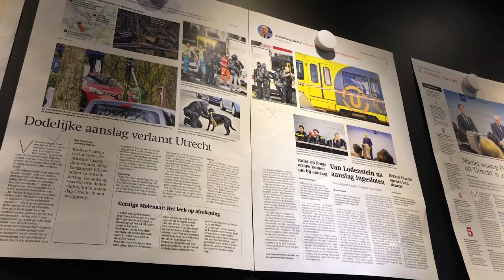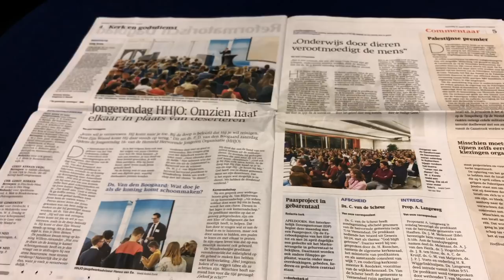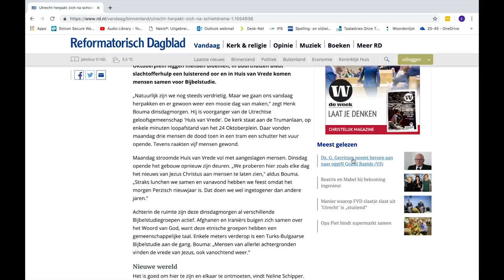RDInside #9 - Geerten stapt over naar kerk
RD-journalist Geerten Moerkerken stapt over van de binnenland- naar de kerkredactie en gaat op onderzoek uit. Wordt zijn werk nu heel anders? Waar haalt het RD kerkelijk nieuws vandaan? Waarom staat een beroep eerder op Twitter dan op de RD-site? En -niet onbelangrijk- hoe kleedt een kerkredacteur zich eigenlijk?